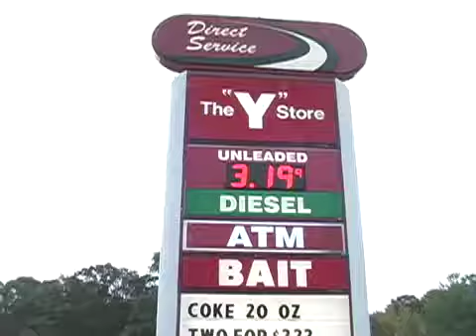The Errand Run - Value Stream Mapping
Running errands is seldom my favorite task. What should take 15 minutes takes 2 hours as I navigate the crowds, the traffic, and all the other things that get in my way and slow me down.

These same types of slowdowns happen everyday in your workplace making the errand run a great analogy for learning how to make your business more efficient.

The purpose of the Errand Run video is twofold. First, get the audience thinking of their jobs in terms of a value stream. That is, a stream of activities that can be split into value adding work and nonvalue adding waste. Second, show the audience how to create value stream maps to identify and eliminate waste through continuous improvement.

Join me as I take the audience on a trip around town trying to meet a customer request within takt time. Driven by my to-do list, we go to the grocery store, the post office, the hardware store, and more. Along the way we learn about lean, the 8 wastes, and value stream mapping.

I challenge you to identify the wastes in my current state value stream and come up with a better future state than I can. If your up for this challenge then hop aboard. It’ll be an exciting, entertaining road trip, and great way to learn about lean and the value stream.